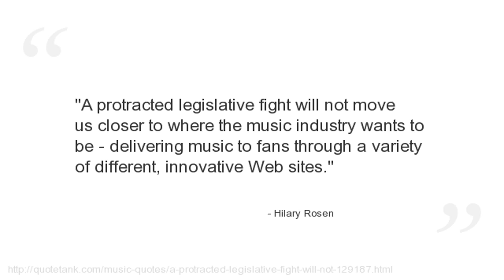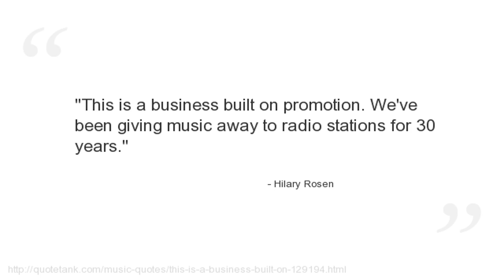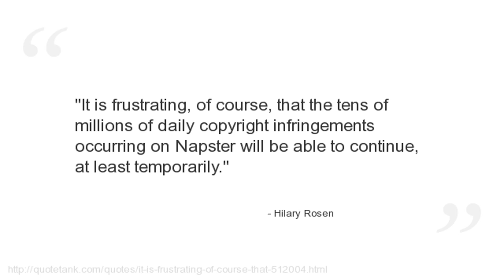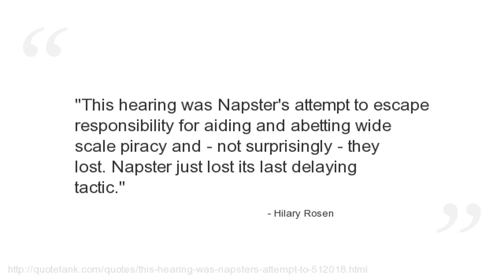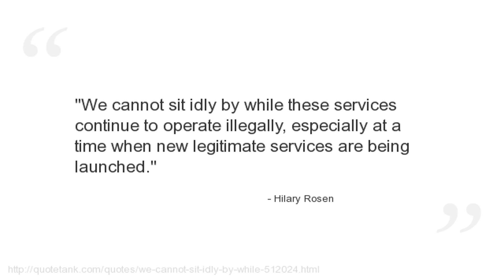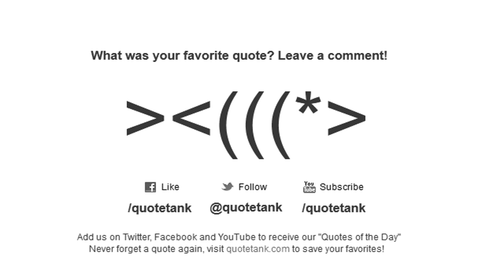Hilary Rosen Quotes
Who is Hilary Rosen?
 from 1987 to 2003 and served first as President and then chairman and chief executive from 1994 to 2003.